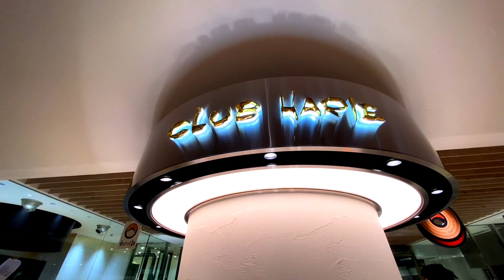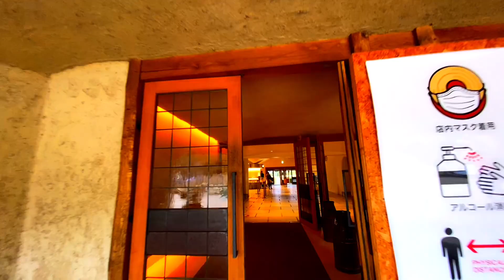【Explore Japan：Lake Shore Drive～琵琶湖湖岸ドライブ２】「ラ コリーナ近江八幡・たねや本社」こんなお店見たことがない！What a confectionery shop！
これはテーマパークではありません！これは和菓子と洋菓子の「たねや（クラブ ハリエ）」さんの本社工場に隣接するお店です。こんな素敵な時間を過ごせるお店はそんなにないですね。
This is not a theme park! This is a shop adjacent to the head office factory of "Taneya (Club Harie)", a Japanese confectionery and a Western confectionery. There aren't many shops where you can spend such a wonderful time.
이것은 테마 파크가 아닙니다! 이것은 화과자와 양과자의 「타네야(클럽 하리에)」씨의 본사 공장에 인접한 가게입니다. 이런 멋진 시간을 보낼 수 있는 가게는 그렇게 없네요.

厳選されたBGMと自作映像でお楽しみください。
🎵今回のBGMはこれ！🎵
1.   ▬▬▬▬▬▬▬▬▬▬▬▬▬▬▬▬▬▬
2.   ▬▬▬▬▬▬▬▬▬▬▬▬▬▬▬▬▬▬
Chill Guitar No Copyright Dreamy Instrumental Background Music - 'Longing' by INOSSI
"Here is a dreamy house track with guitar." - @INOSSI

3.   ▬▬▬▬▬▬▬▬▬▬▬▬▬▬▬▬▬▬
gypsy jazz
🎵Liborio Conti

😊撮影地：滋賀県　ラ コリーナ近江八幡・たねや本社
😊撮影者：HIRO STYLE  vlog
😊編集者：HIRO STYLE Vlog
🎥使用カメラ：　iPhone 11 Promax　iPhone X
🎥ジンバル：手持ち撮影・Moza mini-s
🎥編集：iPhoneアプリ　Video leap ,VLLO

✨お世話になってる音楽素材（BGM)✨
Thanks for license-free music material (BGM)